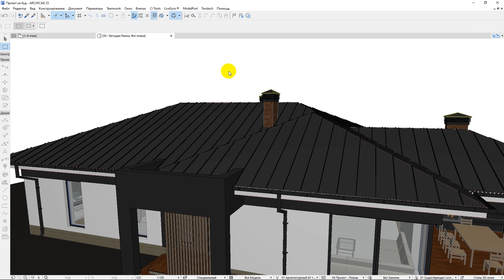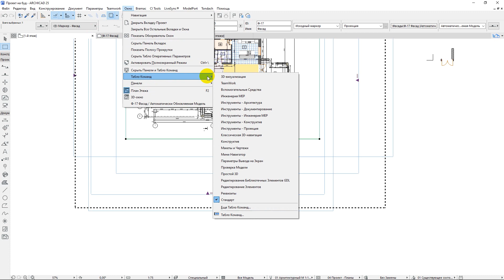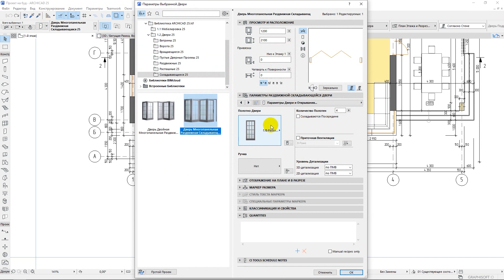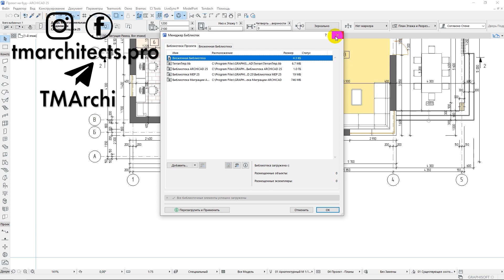Вікна та панелі в програмі Архікад. Урок #3 (Rus\English subs)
В цьому відео ми поговоримо про вікна та панелі в програмі Архікад